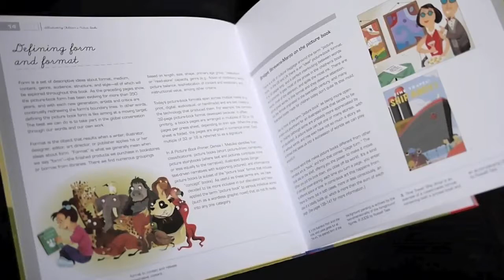Illustrating Children's Picture Books (book flip)